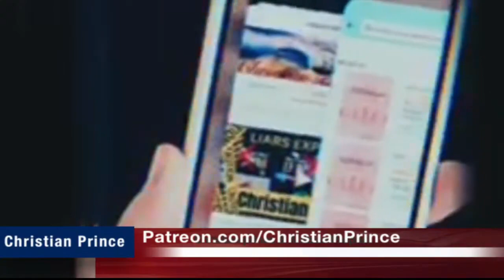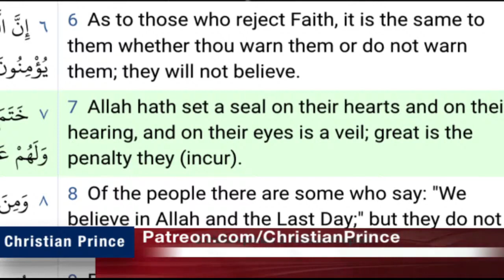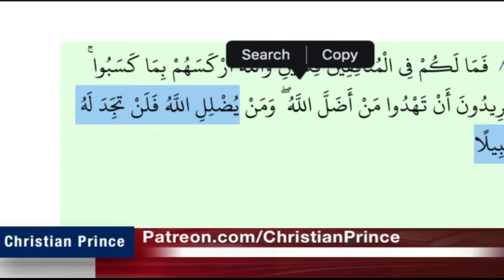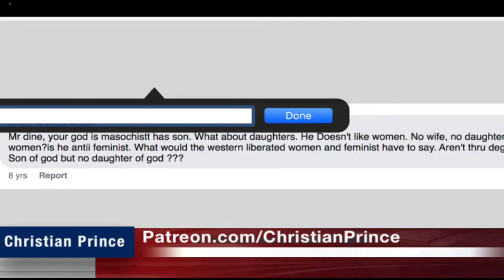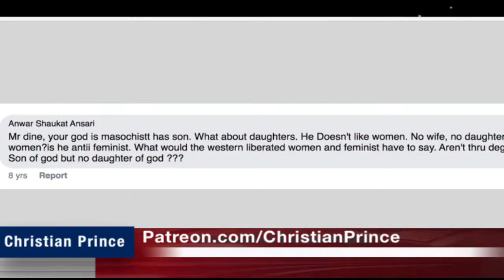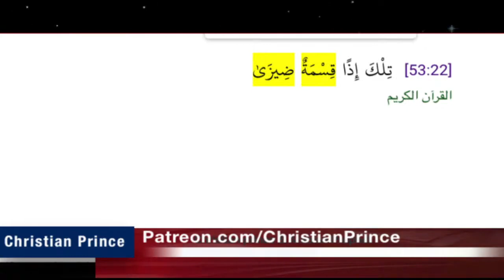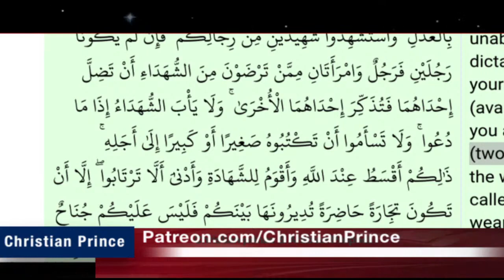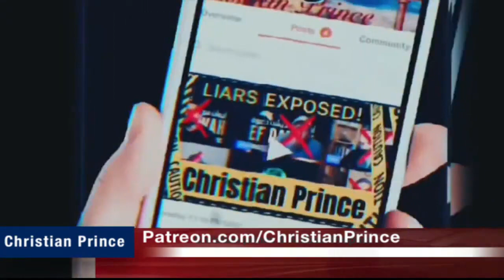Live Debate Is Allah smart or a foolish god - Christian Prince‎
Christian Prince‎( ‎April ‎28, ‎2022)